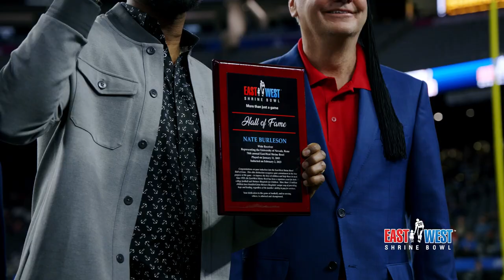Let It Fly Media | Shriners East West Game Recap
Like what you see? Work with Let It Fly Media!

What we do:
From start to finish we sit down with you to creatively develop, storyboard, write, capture and distribute your brand story via your website, social media platforms and broadcast commercials.

Our team will build you a custom plan that allows you to shine. Our staff experience includes professional journalists, broadcasters, copywriters, editors, videographers, designers and distributors.